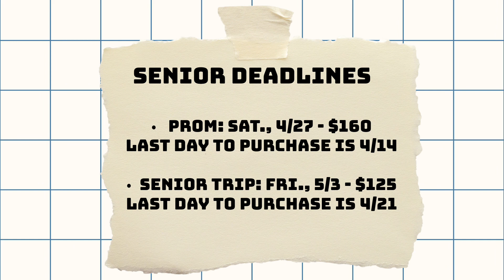ctv 04 03 2024